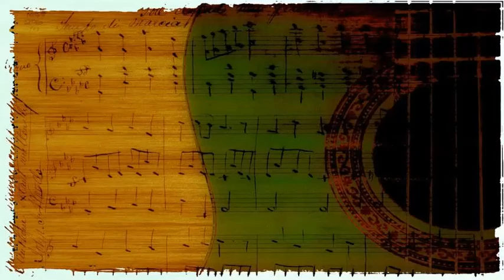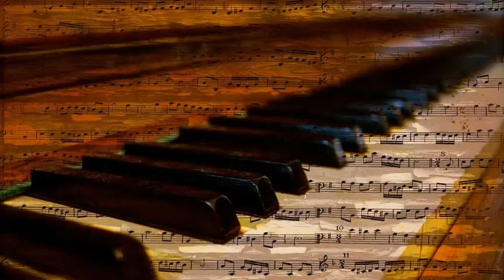Orquesta Kubavana - Que tienes titina